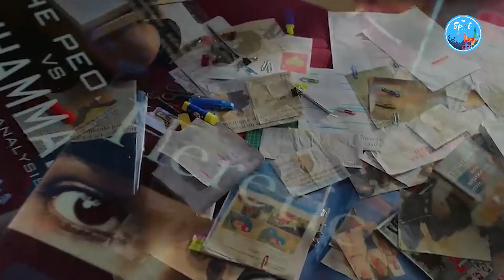কোনো ধর্মকে নয়, কিছু মানুষের মানসিকতাকে ছোট করেছে The Kerala Story | The Kerala Story movie review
আমাদের যে কাজটা করতে বেশি বাঁধা দেওয়া হয়, ঠিক ওই কাজের প্রতি আমাদের আগ্রহ বেড়ে ওঠে। ঠিক তেমনি যখন কেরালা স্টোরি পশ্চিমবঙ্গে ব্যান করে দেওয়া হয় আমারও মনে জাগে নানান প্রশ্ন, আর সাথে সিনেমাটা দেখার ইচ্ছা। সিনেমা দেখে আমার যেমন ভালো লাগে ঠিক তেমনি নানান উত্তর না পাওয়া থেকে যায়। সত্যি বলতে সিনেমাতে এমন কিছু নেই যা খুব অসাধারণ। সাধারণ একটা সিনেমা চারটে মেয়েকে ঘিরে। কিন্তু অবিশ্বাস্য হচ্ছে এই সাধারণ মেয়ে থেকে তাদের জীবন টা পাল্টে যাওয়া। এমন এক পরিস্থিতি যা একটা সাধারণ মানুষকে টেরেরিস্টে পরিণত করে। এটা কোনো জাতি - ধর্মকে ছোট করে না। কিছু মানুষ যারা ধর্মের নামে , ধর্মের ভয়ে মানুষের জীবনে ঝর তোলে তাদের পর্দা ফাঁস করে ।